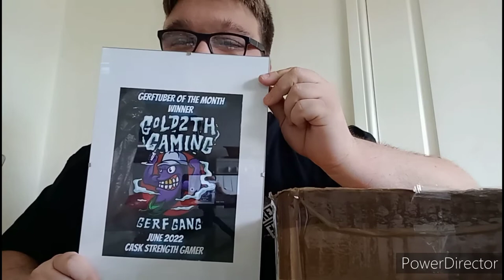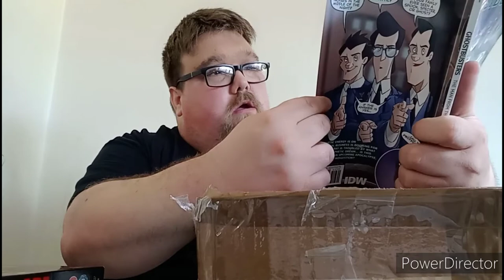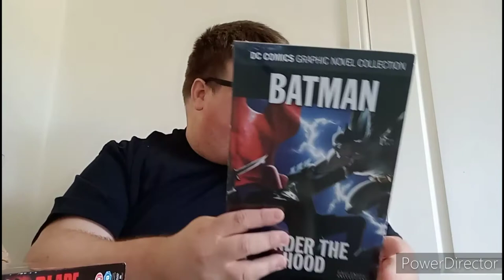Pick up video- gerftuber edition